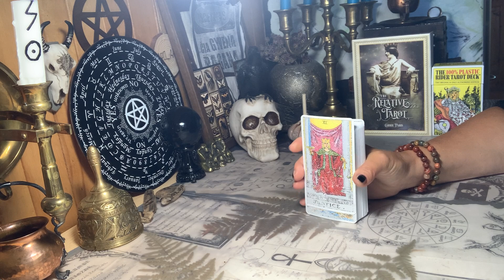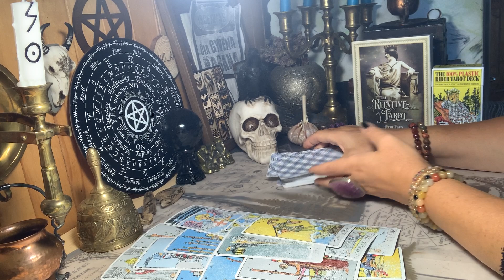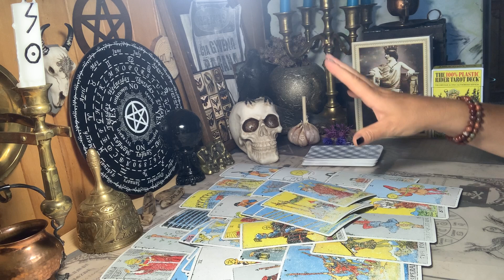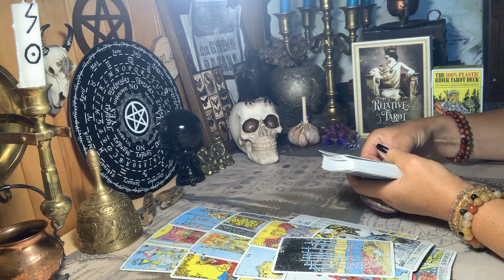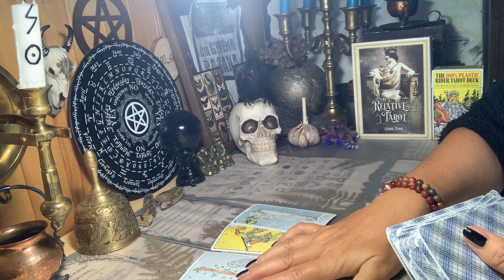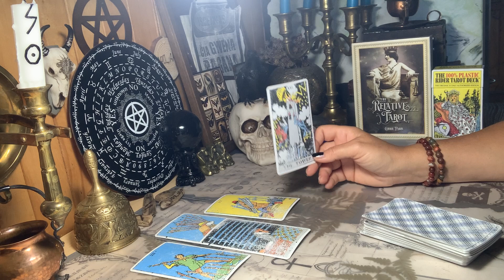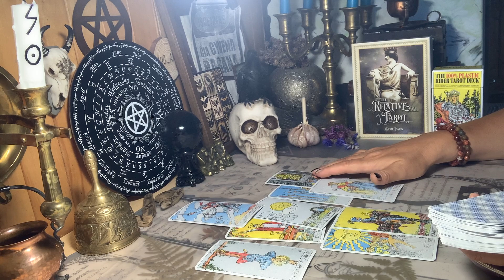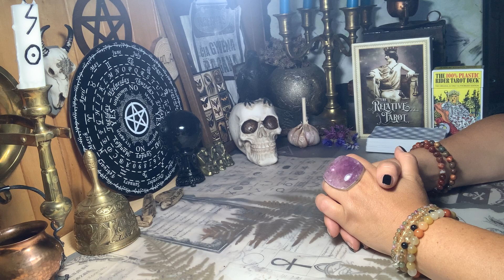TARO M..ai. Ar skirtis, kas laukia, kaip elgtis? Ar gerbėjo ketinimai rimti?